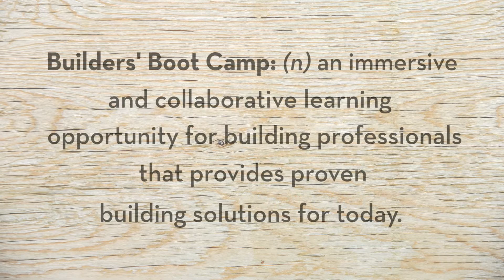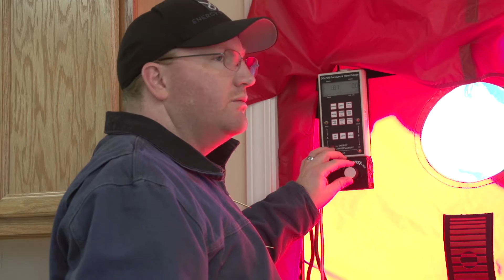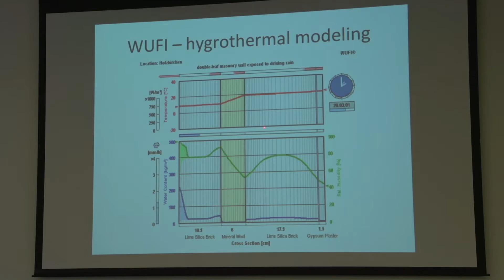Builders' Boot Camp 2016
CHP Builder’s Boot Camp is an intensive, interactive, and collaborative learning workshop experience for construction industry professionals. Held periodically throughout the year, Builder’s Boot Camp equips participants with the most current construction industry information and skills needed to maintain an edge in the business and provide the highest quality services to their clients.